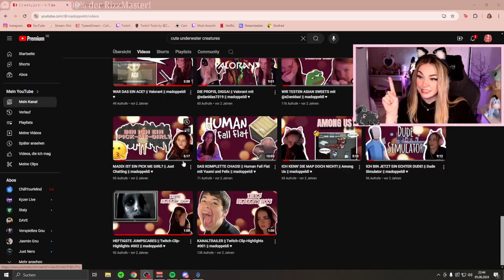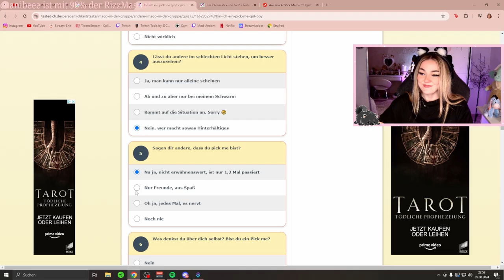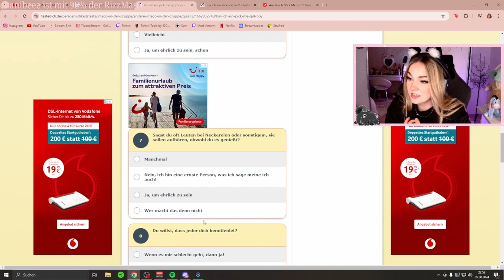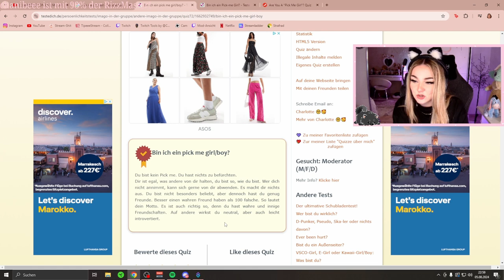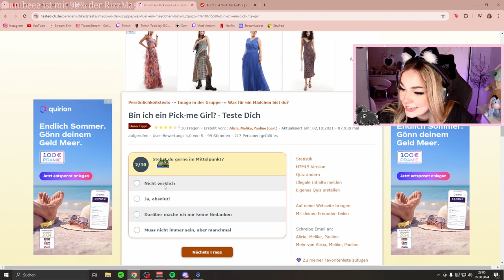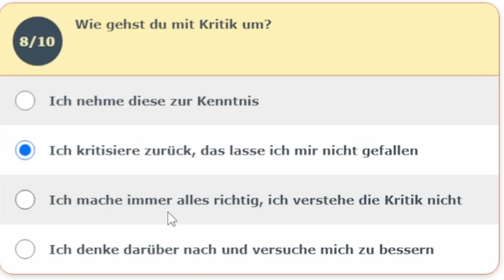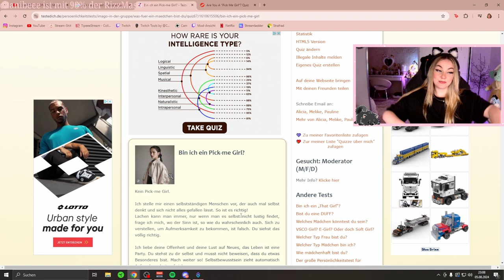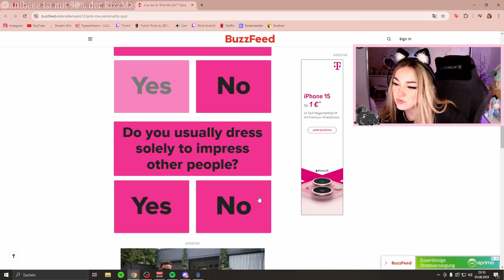Ich mache den PICK ME GIRL TEST | Madoppeldi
Als ob ich ein Pick me Girl bin? Das hat er nicht gesagt!
Wir lassen das natürlich nicht auf uns sitzen und machen direkt den TEST.
Oder in dem Fall die Tests! Ich bin nämlich sicher gegangen und habe DREI stück gemacht!

Ich calle übrigens niemanden aus ;)

Das Ergebnis wird euch umhauen!

Guckt gerne in meinen Socials vorbei, um so gucken ob ich pick me bin: